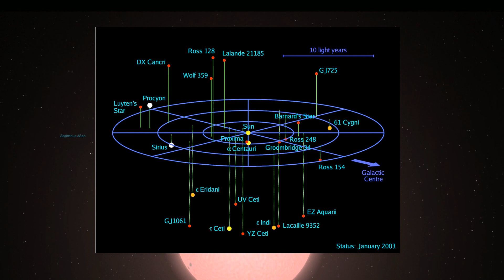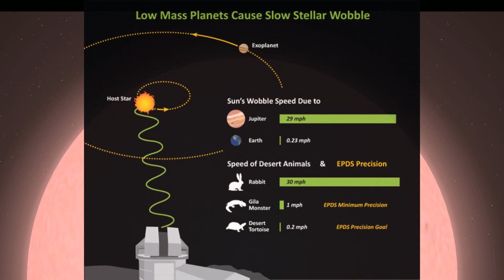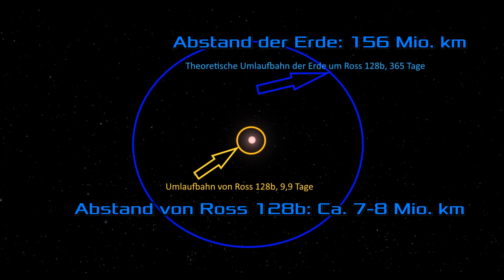Ross 128b, der neue Exoplanet in der Nähe des Sonnensystems! [Yggi's Planeten-Portal #16]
Er ist nur 11 Lichtjahre entfernt, kreist um einen roten Zwerg und ist etwa so groß wie die Erde: Ein neu entdeckter Planet ist der bisher nächste und erdähnlichste, in der unmittelbaren stellaren Nachbarschaft des Sonnensystems befindliche Planet, der bisher entdeckt wurde.

Ross 128b wurde der Planet getauft, der innerhalb von etwa 10 Tagen um den Stern Ross 128 kreist. Er ist erdähnlich und besitzt wohl angenehme Temperaturen.

Was es mit diesem Planeten auf sich hat, erfahrt ihr in diesem Video!